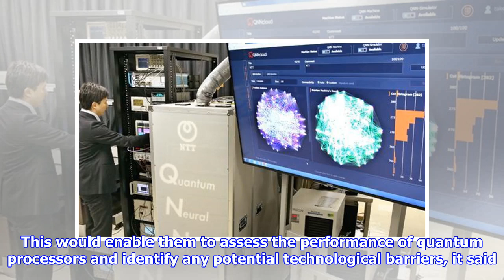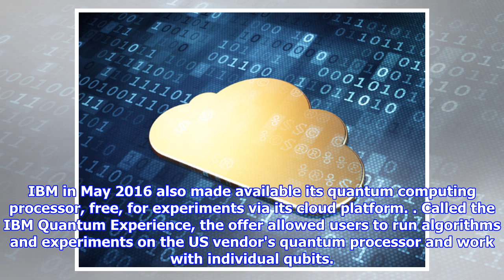Alibaba puts 11-qubits quantum power on public cloud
Alibaba Cloud has launched quantum computing services on its public cloud, which it says runs on a processor with 11 quantum bits (qubits) of power. It worked with Chinese Academy of Sciences (CAS) to build the quantum computing system, touting it to be the second-most powerful cloud service available to the public--behind IBM and Intel's 20-qubit offering. Alibaba said customers would be able to access the superconducting quantum computing cloud service to run or trial custom-built quantum algorithms and download the results. This would enable them to assess the performance of quantum processors and identify any potential technological barriers, it said. Alibaba Cloud's chief quantum technology scientist Shi Yaoyun added that the accessibility to quantum computing power would allow users to experiment with quantum applications "in a real environment" and better understand the property and performance of the hardware. This also would pave the development of quantum software and tools, ...